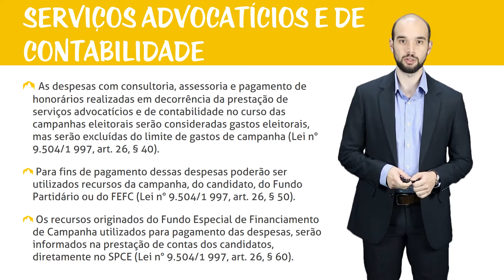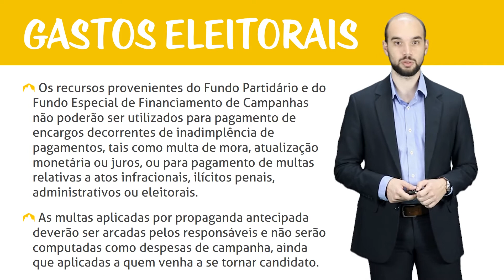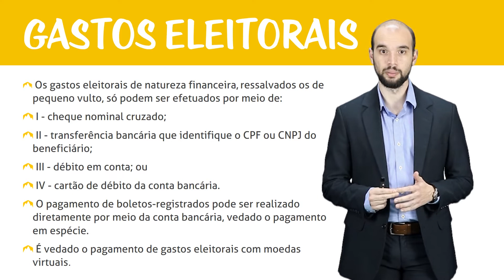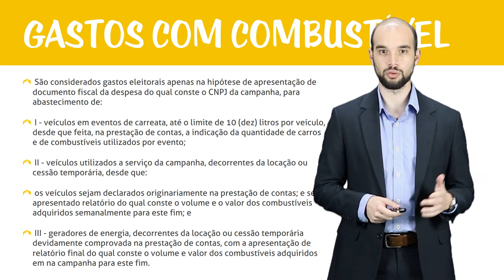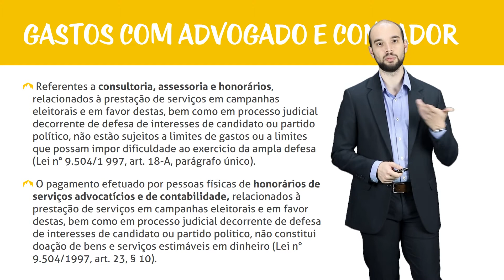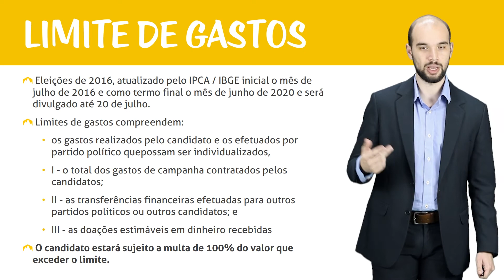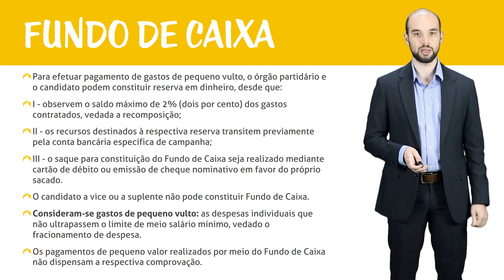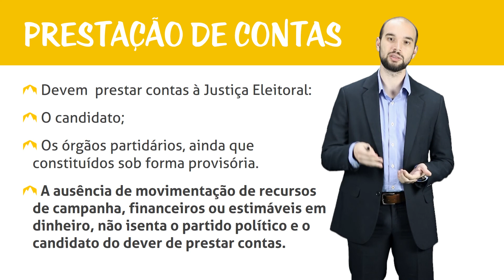Direito Eleitoral - Gastos Eleitorais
Olá, trilheiros! Neste curso, vamos aprender um pouco mais sobre Direito Eleitoral.  A gente vai abordar temas como a filiação partidária, as convenções partidárias, candidaturas e propaganda eleitoral.  Vamos começar?